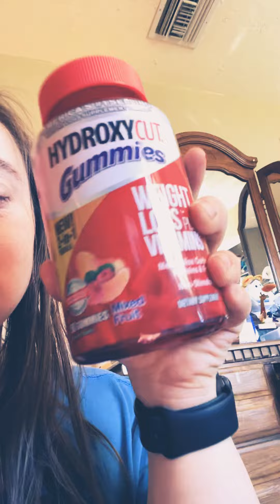Just 💗got back doing my 👍🏻workout now I’m just ♥️💘relaxing I 🥰hope you like 👍🏻my videos